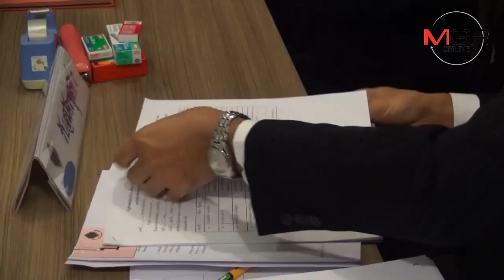"อภิสิทธิ์"นำทีมยื่น 150 ปาร์ตี้ลิสต์ปชป.รับ"โกวิท"ลาออกแล้ว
07/02/2019  "อภิสิทธิ์"นำทีมยื่น 150 ปาร์ตี้ลิสต์ปชป.รับ"โกวิท"ลาออกแล้ว
"มาร์ค"ขน 150 บัญชีรายชื่อและบัญชีนายกฯขึ้นรถบัส ยื่นรายชื่อต่อกกต.แล้ว ยืนยันทุกอย่างเรียบร้อยไม่เกืดความขัดแย้ง ยอมรับ "โกวิท"ลาออกจึงไม่ได้จัดเข้าบัญชีรายชื่อ พร้อมวอนรอดูผลเลือกตั้ง อย่าเพิ่งพูดรัฐบาลแห่งชาติ